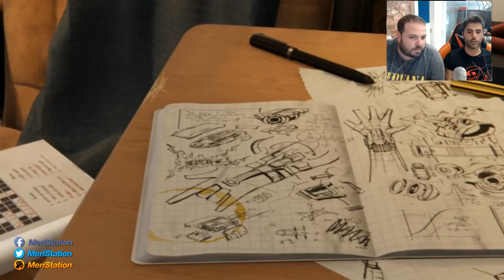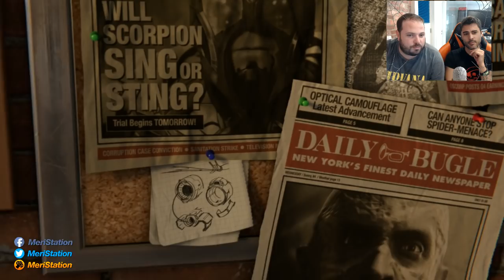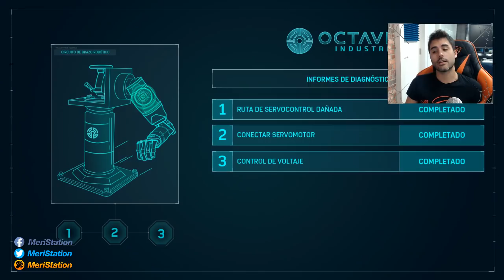GAMEPLAY de Marvel's Spider-Man en PlayStation 4 PRO